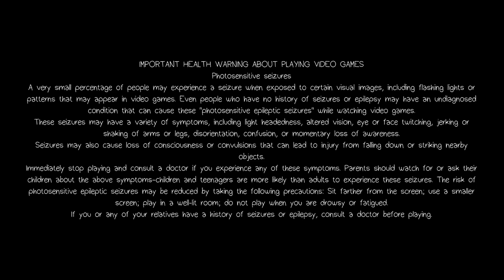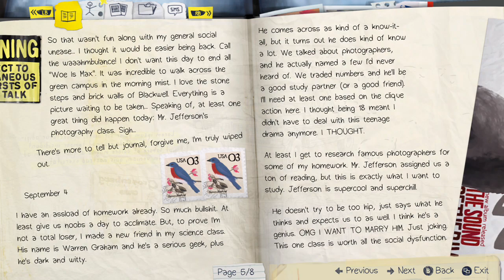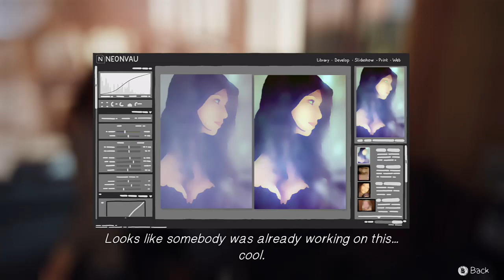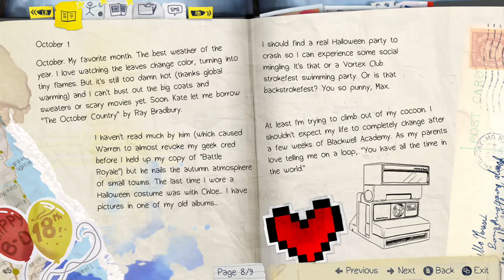Life Is Strange 2 Part - 1 l 39 Minutes Gameplay l 4K Ultra HD